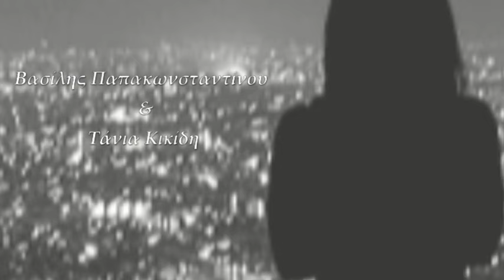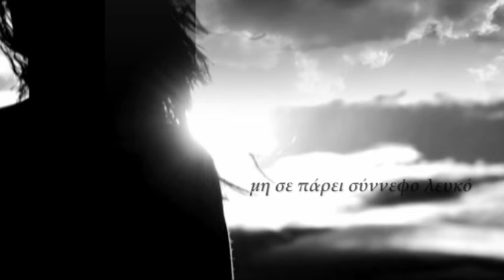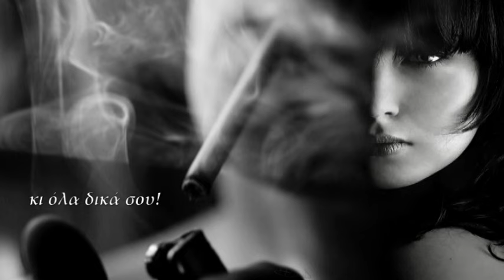Παπακωνσταντίνου & Τάνια Κικίδη - Πόσο μου λείπεις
Στίχοι: Σταμάτης Μεσημέρης
Μουσική: Σταμάτης Μεσημέρης
Πρώτη εκτέλεση: Σταμάτης Μεσημέρης

Άλλες ερμηνείες:
Βασίλης Παπακωνσταντίνου & Τάνια Κικίδη ( Ντουέτο )

Έχω τόσα βράδια να σε δω
και περιμένω
μέσα μου ένα άλογο τυφλό
αγριεμένο
μη καπνίζεις τόσο, σ' αγαπώ
και να προσέχεις
μη σε πάρει σύννεφο λευκό
και να μη τρέχεις.

Πόσο μου λείπεις πόσο μου λείπεις.

Ένα τηλεφώνημα προχτές
μη μου αλλάζεις
πάγωσε στα χείλια ο καφές
μη με ξεχάσεις
μια φωτογραφία δυο διπλά
και στην υγειά σου
δυο τσιγάρα όπως μια φορά
κι όλα δικά σου.

Πέρασαν δυο μήνες σε ζητώ
και με πονάω
κόλλησαν οι δείχτες στο κενό
και πού να πάω